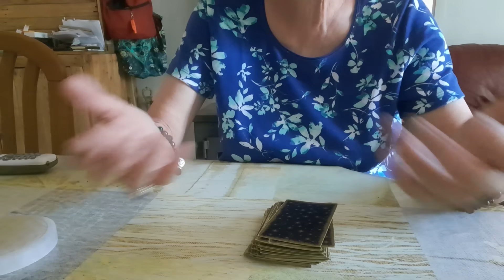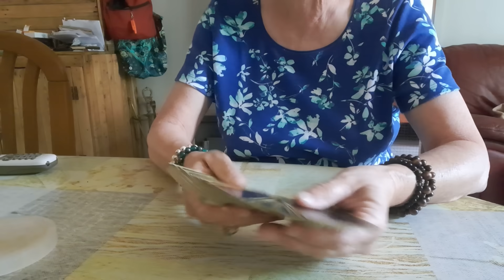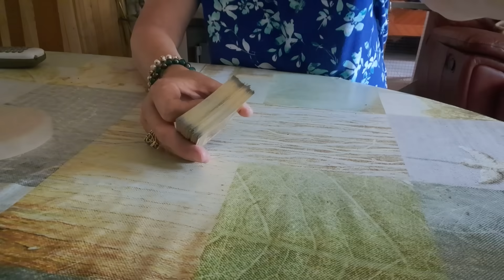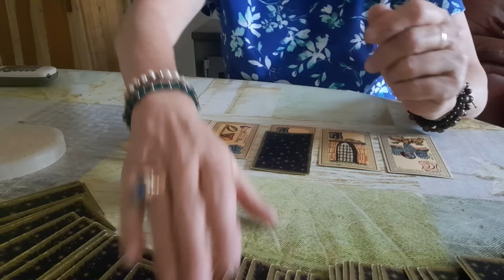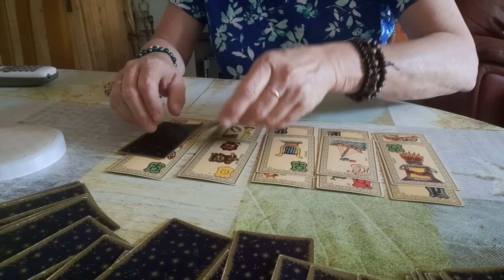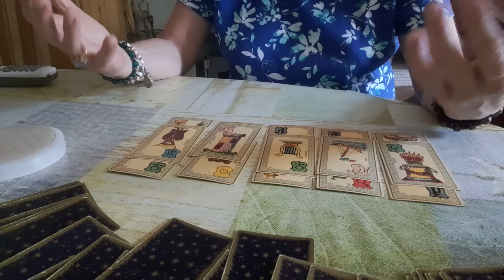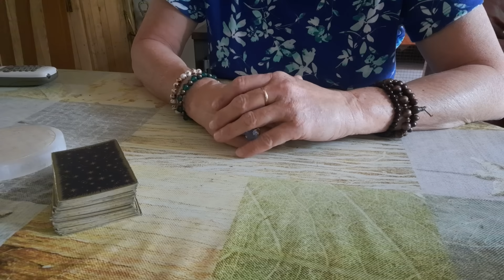première semaine d'août 2023